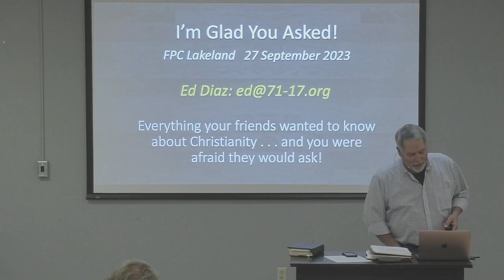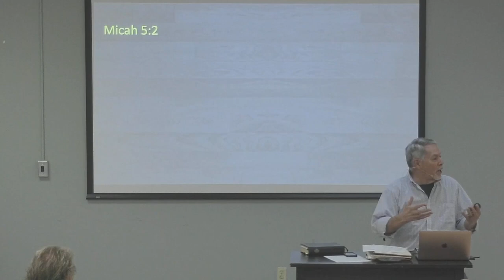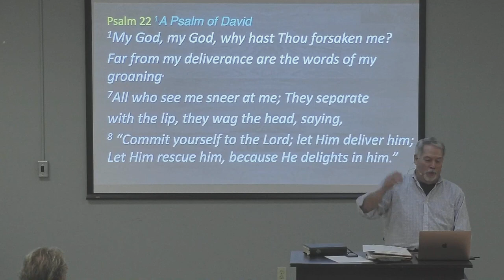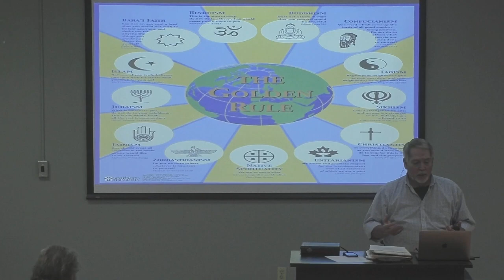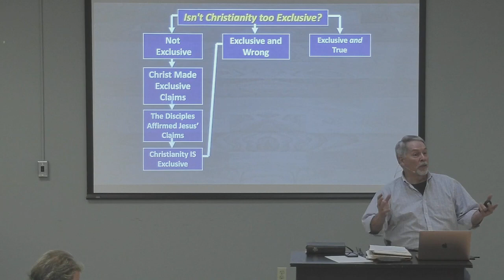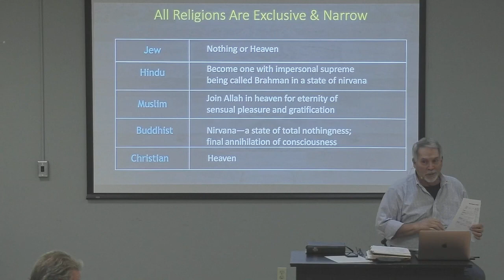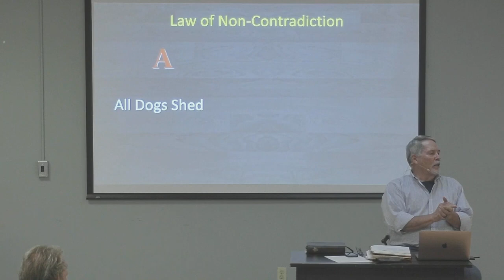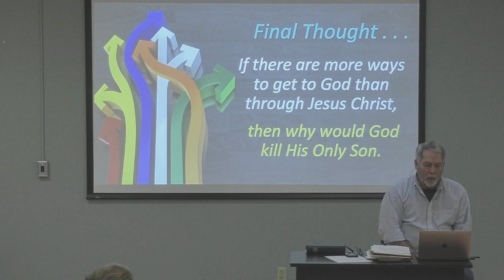I'm Glad You Asked with Ed Diaz, Part 4 Is Jesus The Only Way?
If the Bible is reliable, Jesus says He is the Only Way to God. Is that too Narrow?